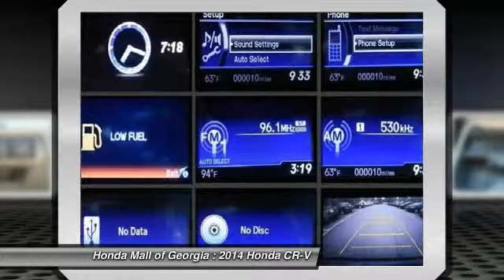2014 Honda CR-V Buford GA 460133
This 2014 Honda CR-V 5dr 2WD 5dr LX SUV features a 2.4L I-4 16-VALVE DOHC I- 4cyl Gasoline engine. It is equipped with a 5 Speed Automatic transmission. The vehicle is WHT DIAMOND PRL with a GRY CLOTH Cloth interior. It is offered with a full factory warranty. -